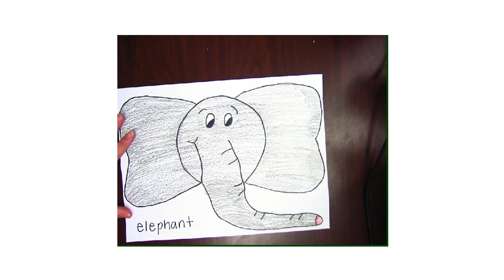Directed Drawing-Letter Ee-elephant